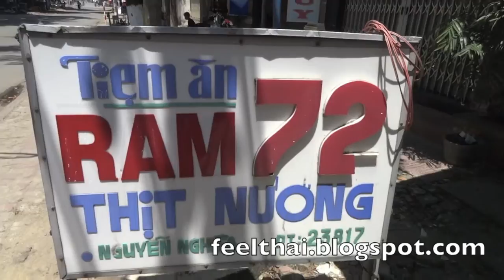ป่อเปี๊ยะปิ้งเนื้อย่างเวียด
เมนูนี้เป็นอาหารเวียดนามที่แปลกมากผมไม่เคยเห็นมาก่อนและหาทานได้ยากจริง ผมไปเจอมาจากที่จังหวัดกวางงาย ลักษณะเป็นเหมือนปอเปี๊ยะห่อแป้งห่อเนื้อแล้วไป ปิ้งกับไฟอ่อน  เรียกว่ารามทิตเหนือง  Ram Thit Nuong แต่จังหวัดนี้ก็ไม่ค่อยมีใคร ที่เดินทางจากเมืองไทยไปถึงเท่าไหร่นะครับใครมีโอกาสไปแล้วก็ลองหาทานดูนะครับ